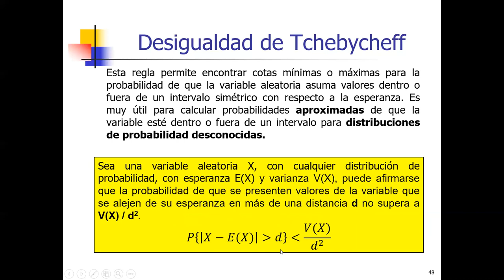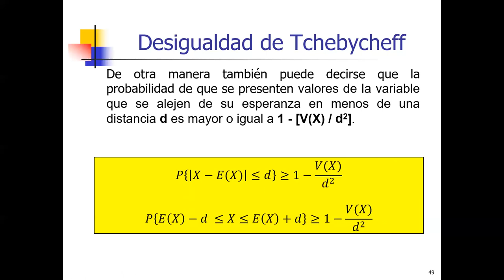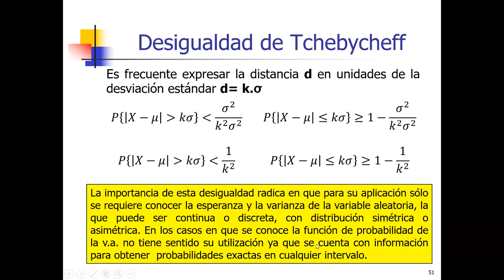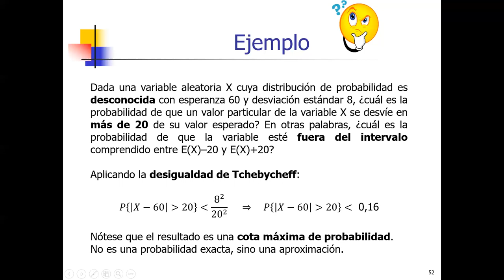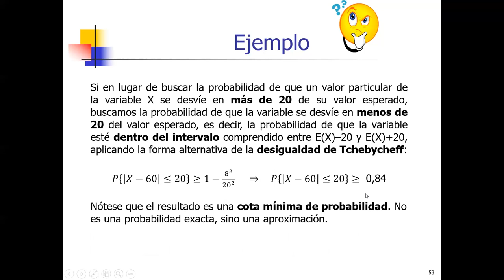Unidad 4 Clase 6. Desigualdad de Tchebycheff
Clase 6 de la Unidad 4 del curso de Estadística I División Moneta Pizarro de la Facultad de Ciencias Económicas de la Universidad Nacional de Córdoba (Argentina). Desigualdad de Tchebycheff.